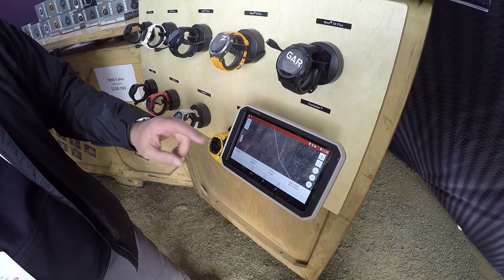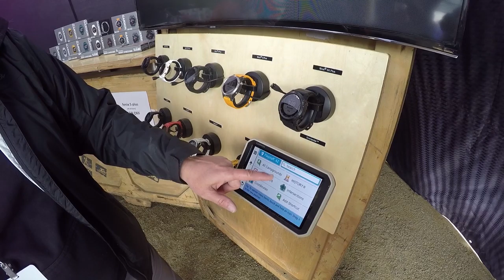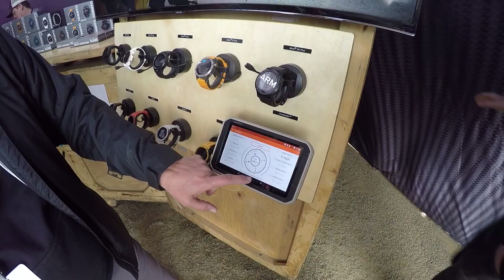Special Edition: Overland Expo West 2019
We break down our visit to the 2019 Overland Expo West. This year we weren't there to see what was for sale, we've seen all that before. We were there to see people! Best. Expo. Yet!

We had a blast catching up with old friends and meeting new ones!